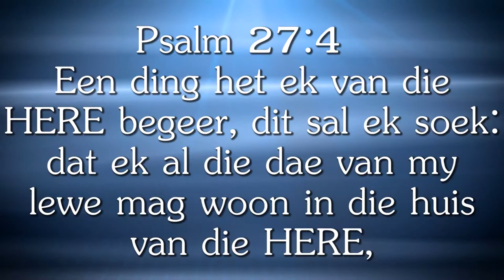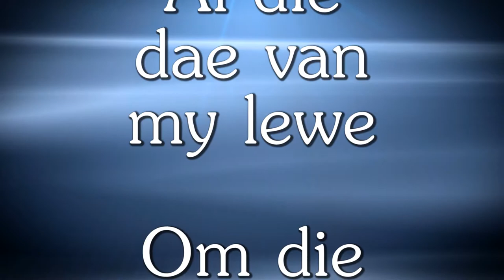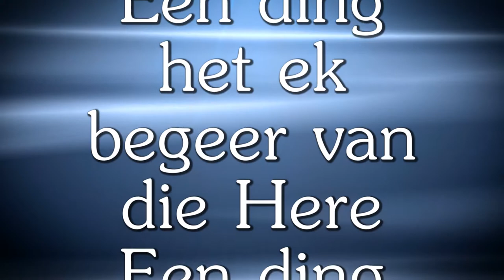Week 4 van Identiteit: Een ding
Liriek video in die A-Z Identiteitsreeks:Wie is ek in Christus.